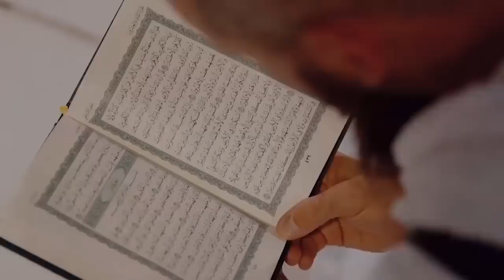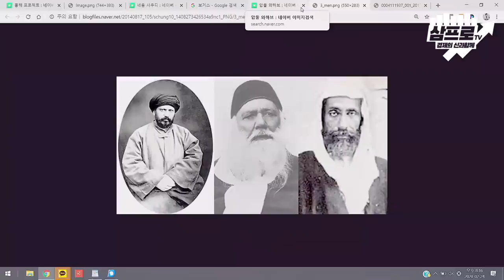사우디 아라비아 역사와 미래 총정리 - 건국부터 600조 네옴시티까지 [중세특집#5]